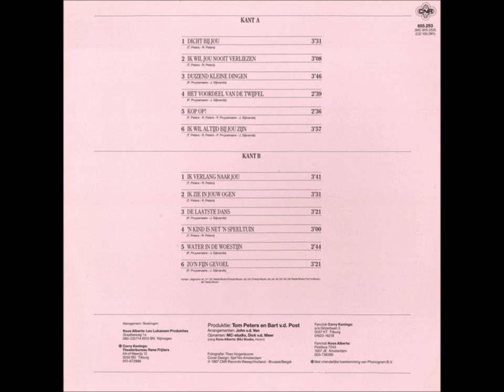Corry & Koos. Lp - 1987.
A1  Dicht Bij Jou.
A2  Ik Wil Jou Nooit Verliezen.
A3  Duizend Kleine Dingen.
A4  Het Voordeel Van De Twijfel.
A5  Kop Op!
A6  Ik Wil Altijd Bij Jou Zijn.
B1  Ik Verlang naar Jou.
B2  Ik Zie In Jouw Ogen.
B3  De Laatste Dans.
B4  'n Kind Is Net' n Speeltuin.
B5  Water in De Woestijn.
B6  Zo 'n Fijn Gevoel.
Jacobus Johannes Krommenhoek
Nederlandse zangeres, geboren op 3 februari 1947 in Amsterdam, Nederland. Overleden 28 september 2018 te Enschede, Nederland.
Cornelia Helena Konings.
Nederlandse zangeres, geboren op 8 september 1951 in Breda, Nederland.